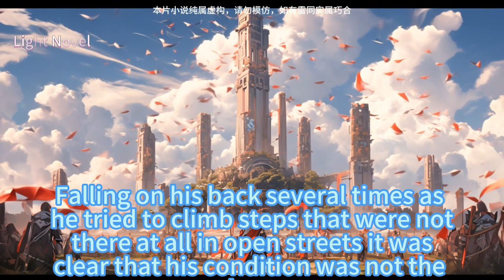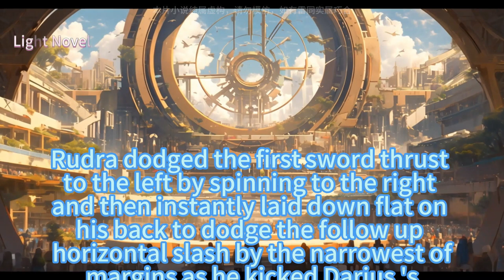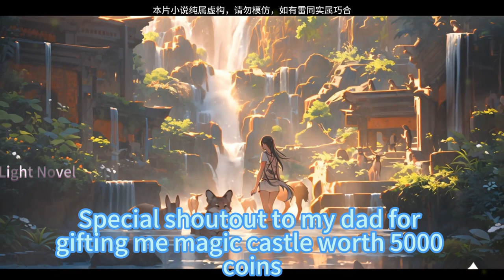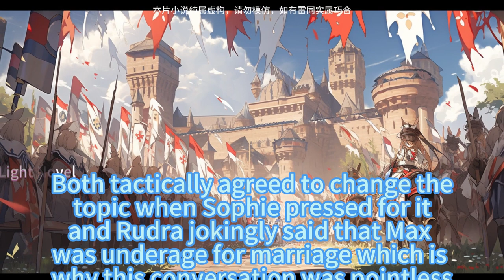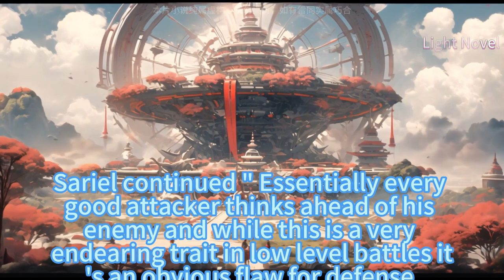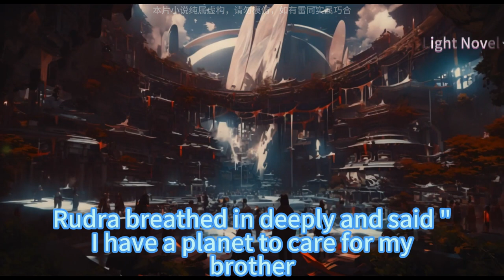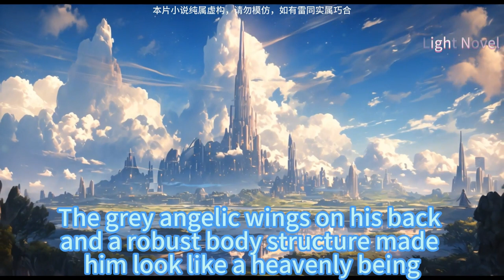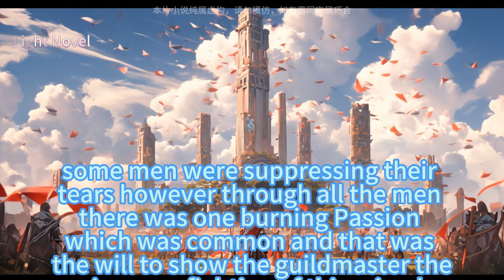MMORPG : Rebirth Of The Strongest Guild Master 801~850